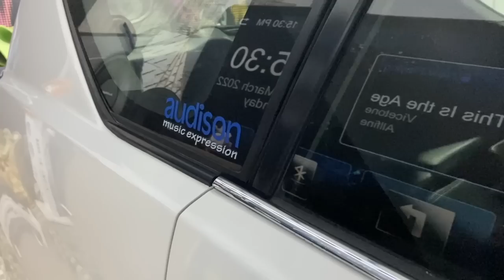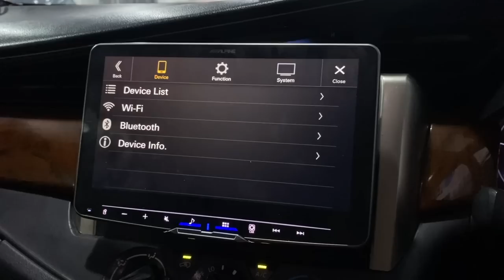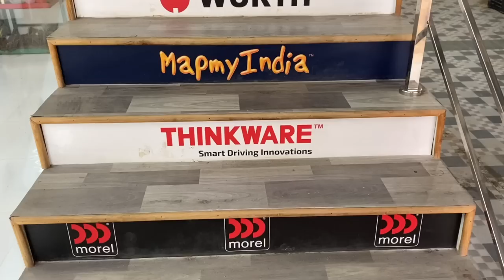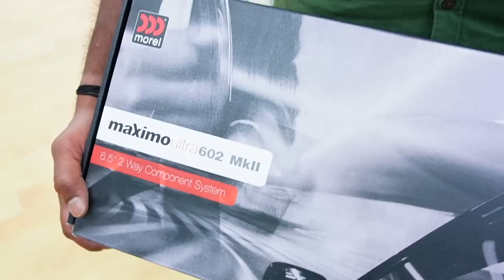50,000 vs 5,00,000 AUDIO SYSTEM | FCA CHENNAI | Car Accessory Shop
Friends Cars Accessories (FCA)
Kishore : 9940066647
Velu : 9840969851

This Innova has got a Audio Audio upgrade worth more than 5 Lakhs !! And if you want your car accessories in one place you must definitely consider this place ! Hope this video helps you out
                                                                                                                                                                                                                                                                                                                                                                                                                                                               Just enjoy this video !! See you all in the next car review makkas

 All the petrol heads out there have a watch because every Tuesday and Friday I upload a car video for you car lovers out there  and every Sunday we will have a bike video too !!

Hope you guys find this video informative  :)  If you liked what you saw , Welcome to the channel makkas !